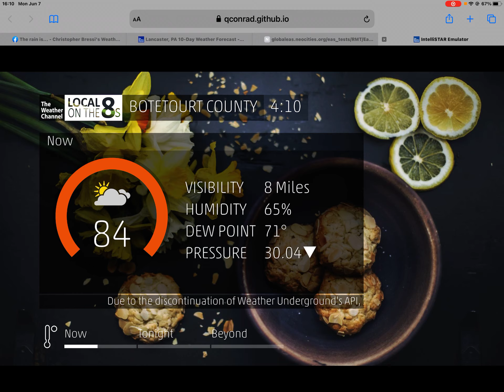Local On The 8s For Skylar The Life Safety Person 6/7/21